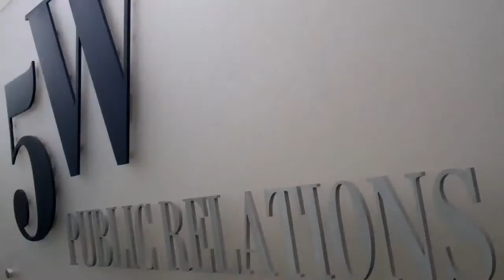What is Public Relations? - 5WPR.net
The Who,What,Where,When and Why of Public Relations.

5W Public Relations created this wonderful video education blog to help answer some of the important questions within the public relations sector.

Please watch the video and then follow the link above to get the answer to your questions.

5W Public Relations is a full-service public relations and marketing agency maintaining practice areas in consumer, technology, corporate communications, health and wellness, lifestyle, fashion, digital/social media and entertainment. Headquartered in New York with an office in Los Angeles, 5WPR is known for implementing creative and customized public relations programs designed to impact a clients' specific business goals and objectives. 5WPR's energetic, fast-paced, and focused culture earned the PR firm a spot on the Inc. 500 list and the title of "fastest-growing PR agency" three years in a row. The growth and recognition of 5WPR stems from a focused, smart, and creative staff that executes impactful integrated Marketing and Public Relations programs to impact ROI.